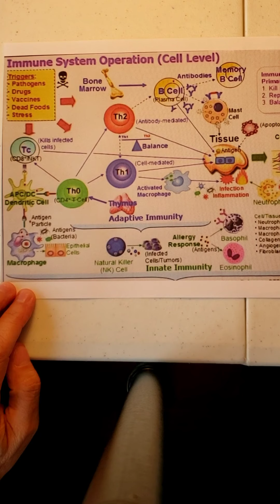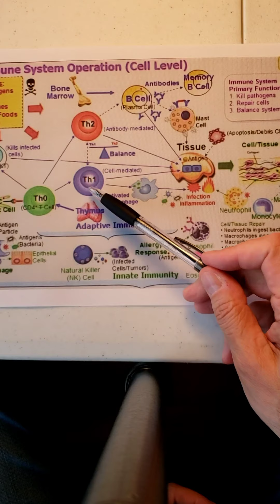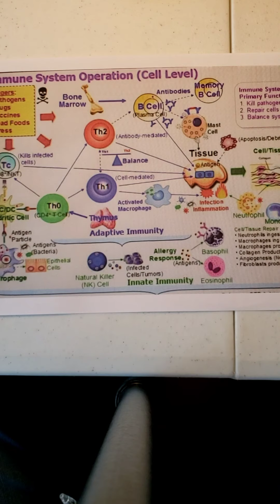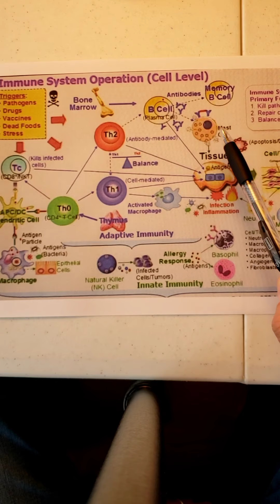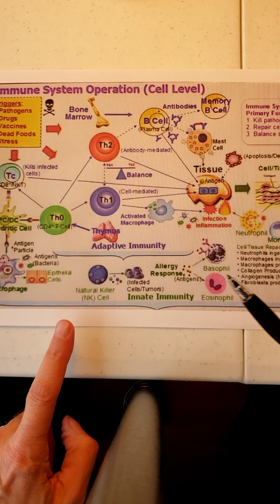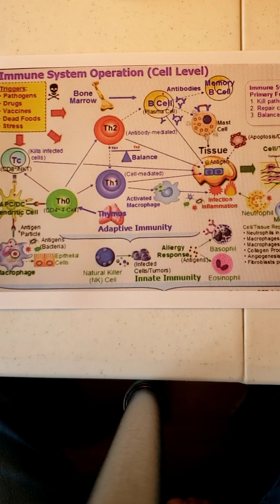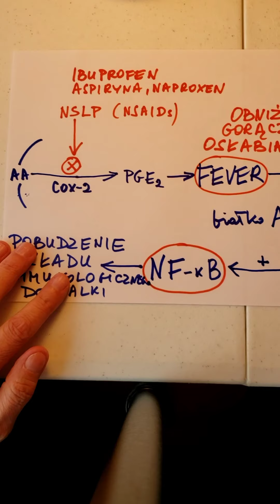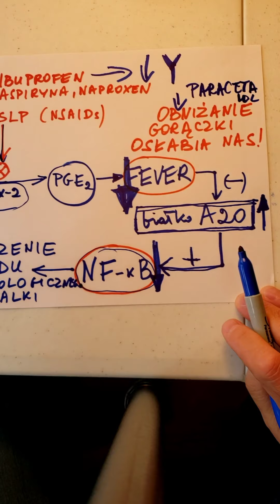Trochę immunologii...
Dlaczego walka z gorączką obniża odporność